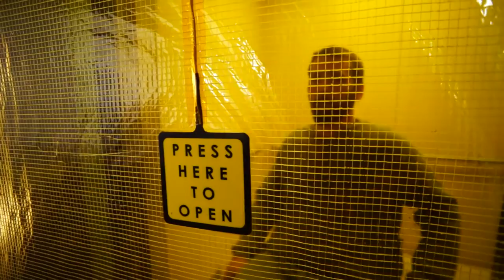Smoke Guard Elevator Smoke Curtain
Elevator shafts are the largest vertical penetration in a building. We make flexible containment solutions for building code smoke protection requirements at the elevator opening and surrounding areas, including approved alternatives to NYC’s zero clearance door requirement.

Smoke Guard Elevator Smoke Curtains are a code compliant smoke and draft control assembly when paired with common fire-rated elevator doors. The Smoke Guard screen consists of a reinforced, transparent, polyimide film. The film edge is connected to flexible magnetic strips which adhere to ferrous metal rails as the system deploys creating a tight seal.